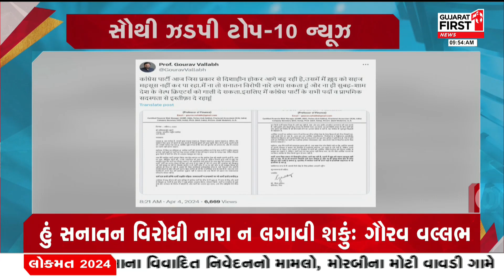Top 10 National News | 4 April 2024 | દિવસના ટોપ-10 સમાચાર | Breaking News